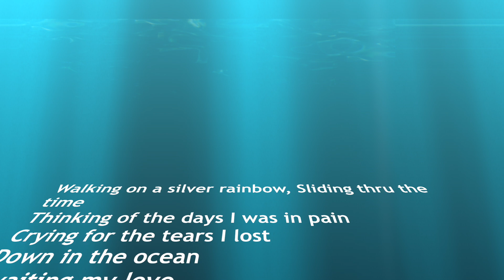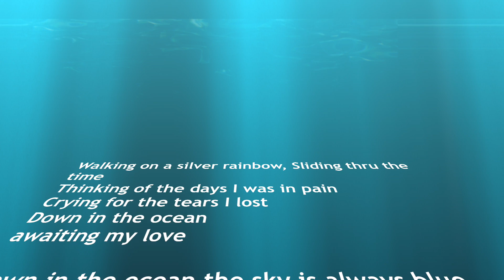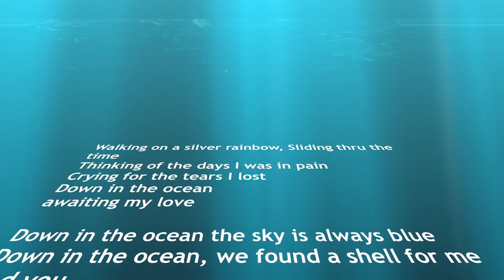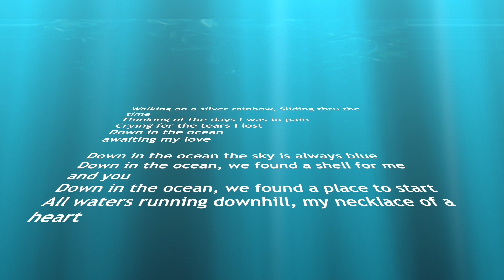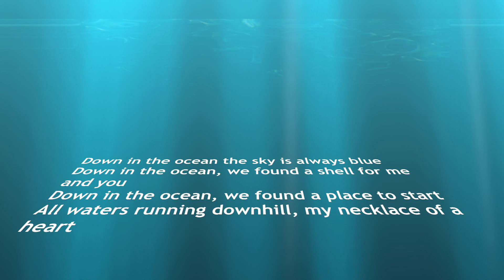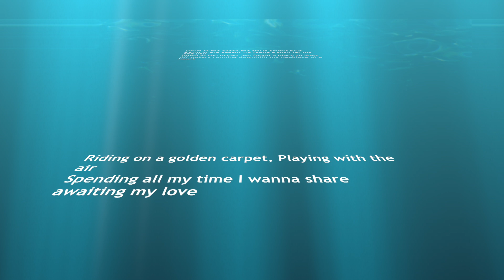Pearl - Words And Music By Melani Cholie And Ian Haydn Cox